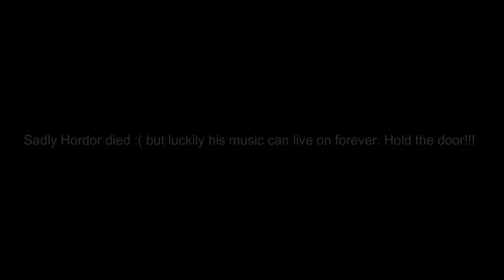Yeeflex - Ode To Hodor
Hello everyone,

This is my song called Ode To Hodor. This is a sort of meme tribute song to the character Hodor, from Game of Thrones. This song started as a joke meme song, but actually turned in to a really fun and bouncy dance song. Will explain in this backstory.

This song started as an idea from my friends, because they had been suggesting to me that I should make a troll Hodor song as a meme. They hadn't seen a meme Hodor video on YouTube, so they were saying I should make one. I didn't want to at first, but then I found a random music producer video where they made a really random meme video making fun of producers making bangers. I laughed so hard, that I rewatched that video for a good 15 minutes straight. After seeing that video, I was inspired to make my very own meme song. My friend Very Barry found a YouTube video called Hodor Best Moments, and ripped the audio from that video. I used the audio from that video in this song. I believe I used most of the audio from that video in this song, since the clip was only about two minutes long. I was not going to put much effort into this song initially, but I soon realized that I was having more fun making this song, than I had for many songs in awhile. So I ended making this song sound as cool as I could make it. I tried to make this song sound as Euro-beat as possible. Seemed fitting for the setting this show took place in. The lead sound melody in Ode To Hodor, is my re-interpreted version of the Game of Thrones main lead melody. And all the vocals from the video are pitched

Anyways, hope you liked my long backstory. Feel free to download the song since it is a Free DL song. Enjoy!